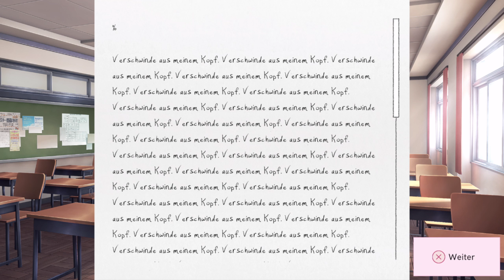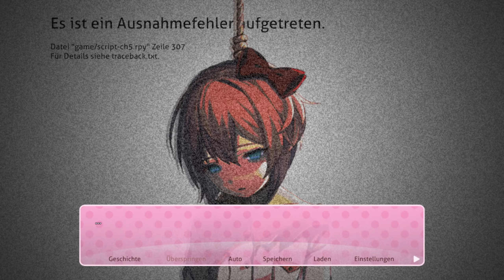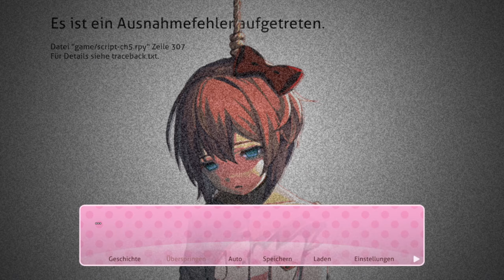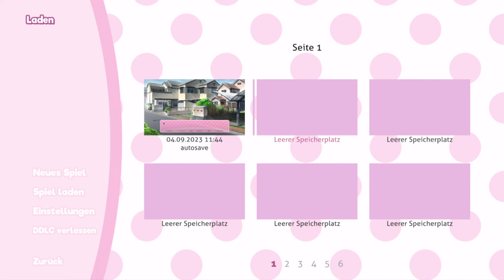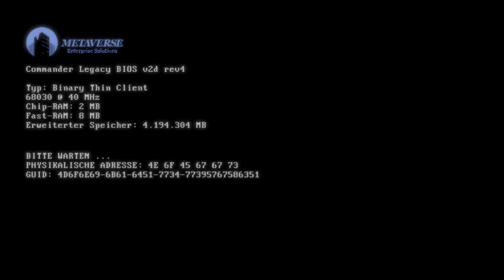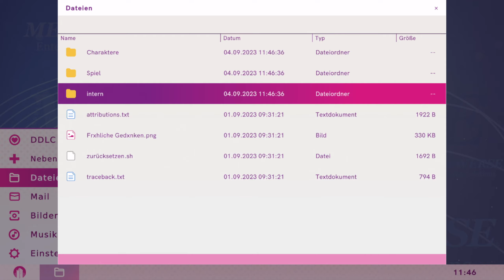DAS GAME WIRD MIR HIER ZU KRASS.. 😨😨 [TRIGGERWARNUNG] Doki Doki Literature Club Plus! | Folge 7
Dieses verrückte Spiel wurde mir empfohlen. Und ich sage mal so, er hat nicht zu viel versprochen! Lasst uns gemeinsam in diesen komplett verrückten Game eintauchen! Hier noch mal die Triggerwarnung Leute!